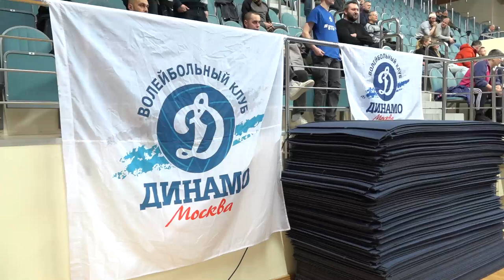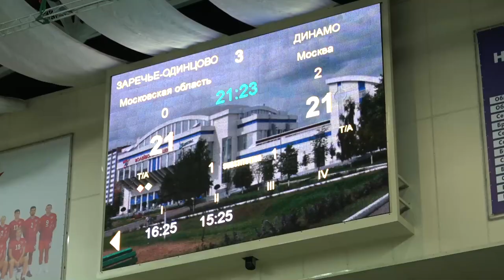Турнир по волейболу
Матч команд «Заречье-Одинцово» с московским «Динамо» состоялся в Одинцовском волейбольном центре. Насколько напряженной была игра и что из этого вышло, смотрите в репортаже ОТВ.